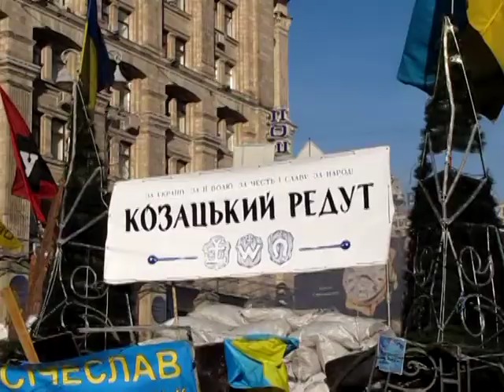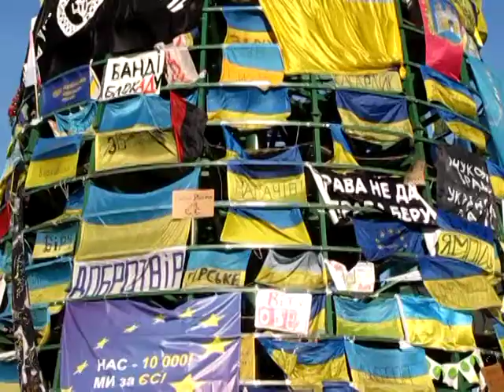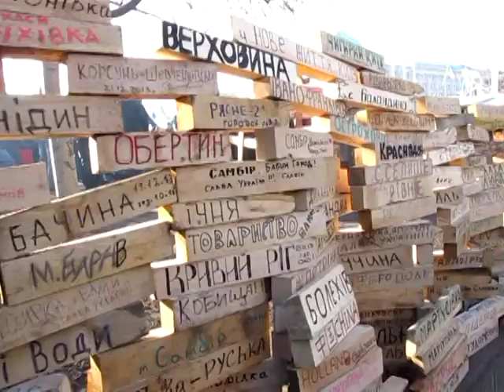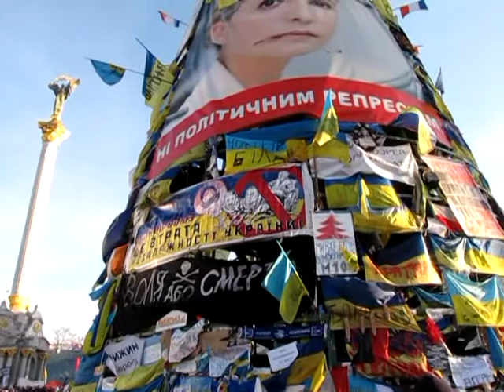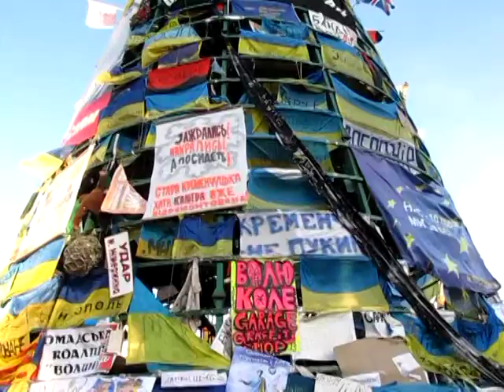Euromaidan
Euromaidan,Kyiv,Ukraine-december 22,2013